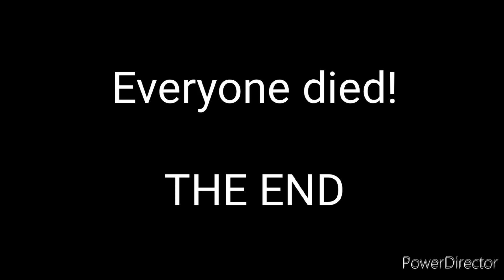Ghost Maggie Pesky electrocutes everyone for ‎@vampostheclayman898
This video has combined all the clips into a mini movie.  So, don't mention me while I'm on a vacation.  I will be back someday.